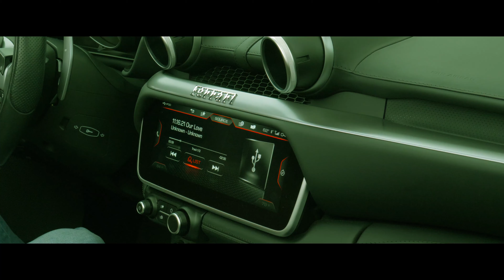Our Love | Official Music Video | Music Video Latest#newmusic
our love
official music video
music video latest
new music
love songs